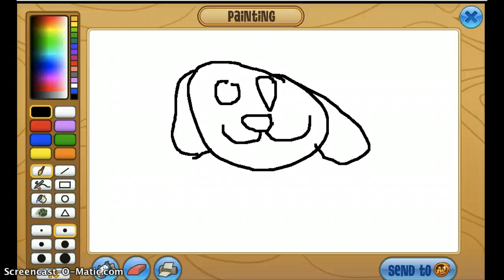Bleh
man, this made me cry XD